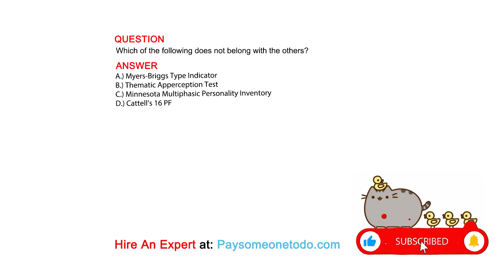Which of the following does not belong with the others?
QUESTION

ANSWER
A.) Myers-Briggs Type Indicator
B.) Thematic Apperception Test
C.) Minnesota Multiphasic Personality Inventory
D.) Cattell’s 16 PF